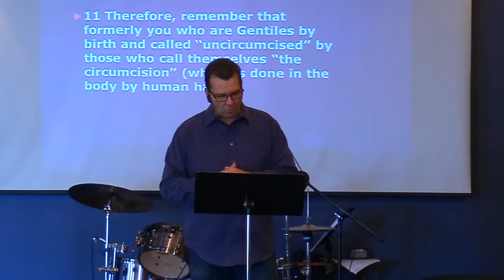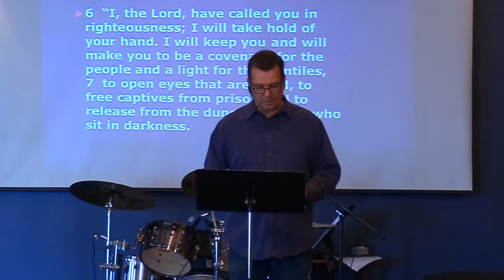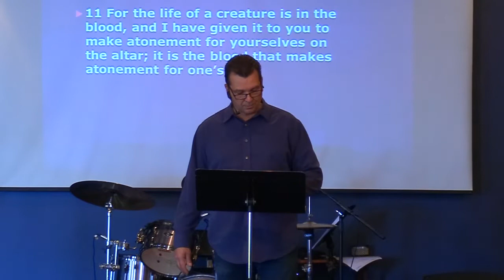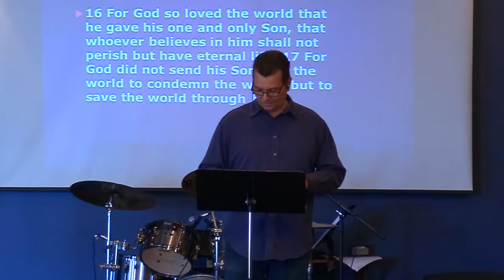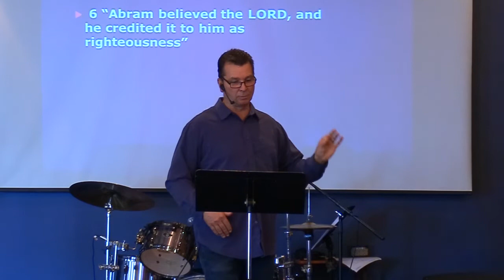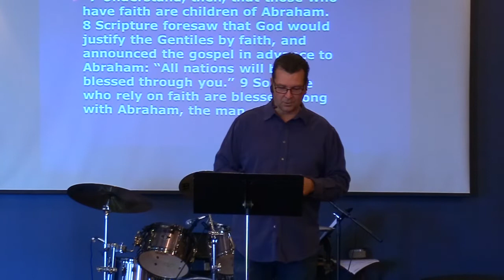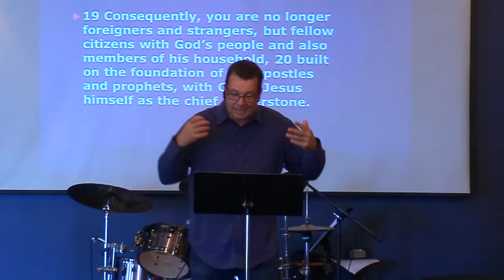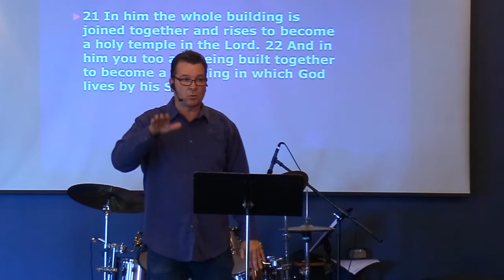October 16, 2022 - Pastor Clint Lange - Ephesians 3 - "One in Christ"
October 16, 2022 -  Welcome to Hillside Community Church.  In today's message, Pastor Clint Lange continues his series in the book of Ephesians.   In Ephesians 3, the Apostle Paul continues to explain to the church  the great mystery that we have been made "One in Christ".